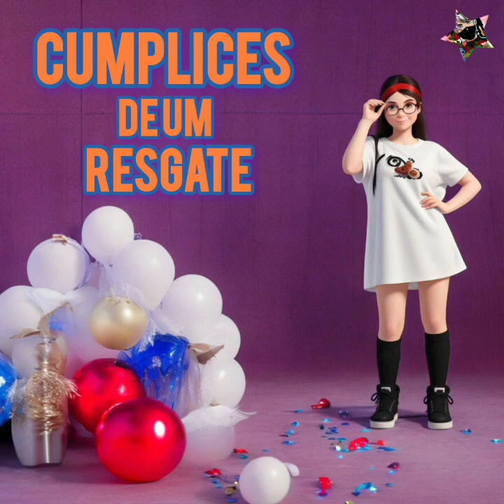Fugir Agora - Cúmplices de um Resgate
Fugir Agora - Cúmplices de um Resgate · Manoela Oficina

Cúmplices de um Resgate

Artist: Manoela Oficina